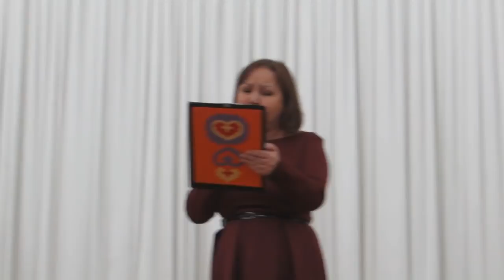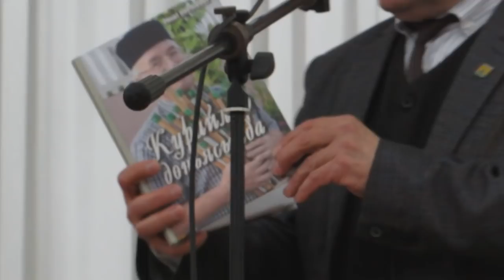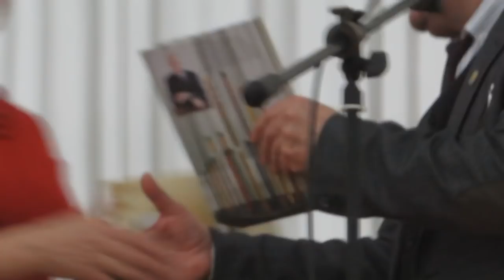140419 "Бер учка сыя дөнья"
Татар мәдәният үзәге. 14 апрель. Мәскәү өлкәсенең Щёлково  шәһәрендә яшәп иҗат итүче шагыйрә һәм җәмәгать эшлеклесе ӘЛФИЯ ШӘМСЕТДИНОВАның "Бер учка сыя дөнья" дип исемләнгән Әдәби -  Музыкаль кичәсе. Концертта махсус Казан кунаклары: Татарстанның атказанган артистлары Динә һәм Рафаэл Латыповлар, Татарстанның атказанган артисты Рафинат Салахов, җырчы Сиринә Зәйнетдинова, Мәскәү татар мәдәният үзәге артистлары: Зөлфия Хабибуллаева, Наиля Дусметова, "Газиз" театры җитәкчесе Тәнзилә Хөснетдинова, нәфис сүз педагогы Асия Рахман катнаштылар. Россияның атказанган, Татарстанның халык артисты җырчы һәм композитор Наилә Фатехова Әлфия Шәмсетдинова сүзләренә яңа җырын тәкъдим итте.